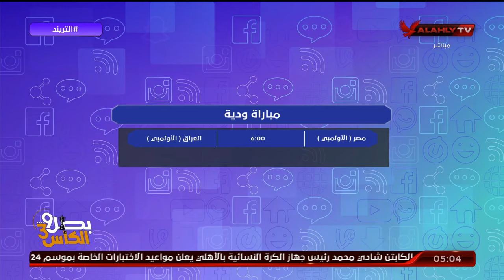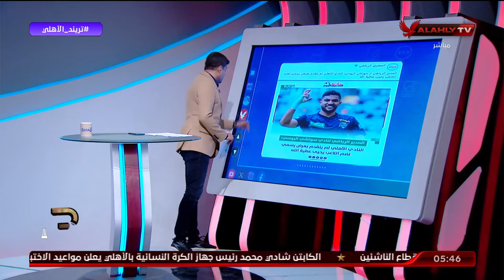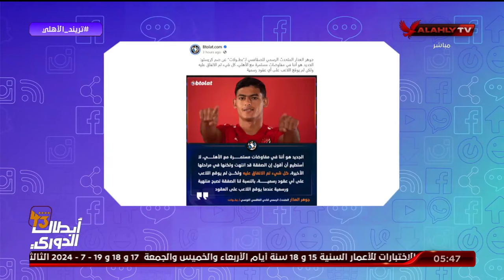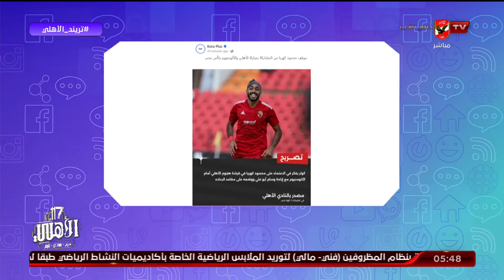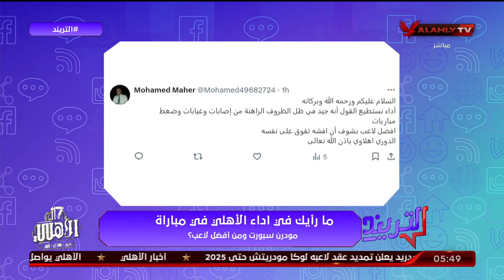الحلقة الكاملة | التريند مع محمد سعيد | 17-7-2024